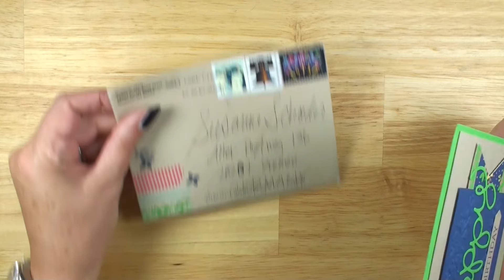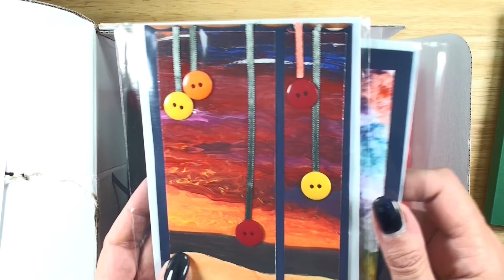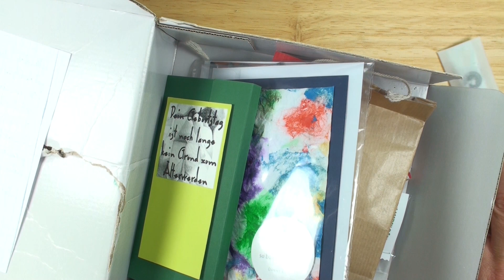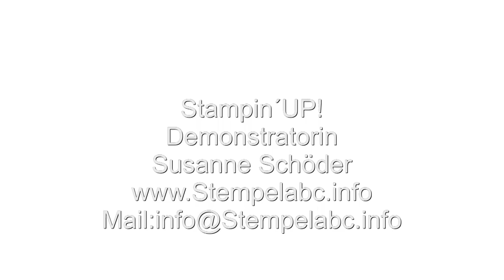Meine Geburtstags Post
In diesem Video zeige ich was für tolle Geburtstags Post ich bekommen habe. Vielen lieben Dank an alle die mir soooo schöne Post geschickt haben. Auch zeige ich die Verlosung der Gewinner in diesem Video, Herzlichen Glückwunsch an die Gewinner :)